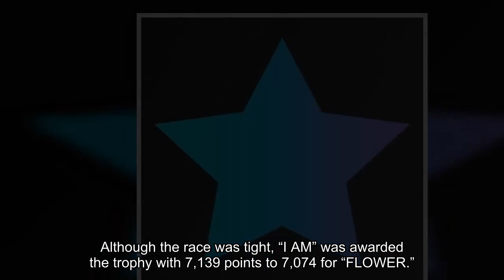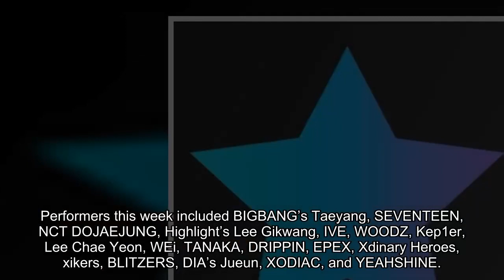IVE Takes “I AM” 7th Win On “M Countdown”; Performances By Taeyang, SEVENTEEN, NCT DOJAEJUNG, And Mo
IVE has scored a double crown on “M Countdown”!

On the April 27 broadcast of Mnet’s “M Countdown,” IVE was nominated for first place with “I AM” against “FLOWER” by BLACKPINK’s Jisoo. Although the race was tight, “I AM” was awarded the trophy with 7,139 points to 7,074 for “FLOWER.”

Jang Won Young excitedly commented, “We had no idea we would receive this today. Thank you so, so much to [IVE’s fan club] DIVE for giving us this great news. I want to make lots and lots of pretty memories with IVE and DIVE during our remaining promotions. Thank you DIVE!”

An Yu Jin added, “Thank you so, so much to our Starship family who worked really hard for the release of this album, and our hair and makeup stylists who always work hard. In the future, we will become an IVE who works hard. Thank you! Thank you, DIVE!”

Performers this week included BIGBANG’s Taeyang, SEVENTEEN, NCT DOJAEJUNG, Highlight’s Lee Gikwang, IVE, WOODZ, Kep1er, Lee Chae Yeon, WEi, TANAKA, DRIPPIN, EPEX, Xdinary Heroes, xikers, BLITZERS, DIA’s Jueun, XODIAC, and YEAHSHINE.

BIGBANG’s Taeyang – “Seed”

SEVENTEEN – “Super”

NCT DOJAEJUNG – “Perfume”

Highlight’s Lee Gikwang – “Predator”

WOODZ – “Journey”

Kep1er – “Giddy”

Lee Chae Yeon – “KNOCK”

WEi – “Spray”

TANAKA – “Bittersweet Memories” (with Boohwal’s Kim Tae Won)

DRIPPIN – “SEVEN SINS”

EPEX – “Sunshower”

Xdinary Heroes – “Freakin’ Bad”

xikers – “ROCKSTAR”

BLITZERS – “Macarena”

DIA’s Jueun – “Easy Breezy”

XODIAC – “THROW A DICE”

YEAHSHINE – “Spring Propose”